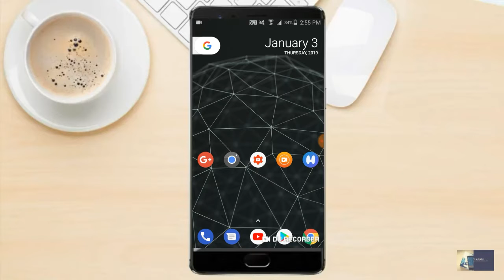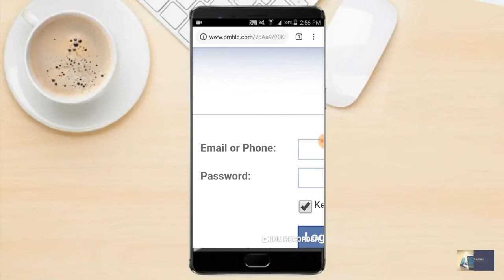ফেসবুকে লগইন করার সাথে সাথে এক হাজার অটো লাইক পাবেন? Auto Like 1000 | Technical Bangla Nahid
ফেসবুকে লগইন করার সাথে সাথে এক হাজার অটো লাইক পাবেন? Auto Like 1000 | In Bangla